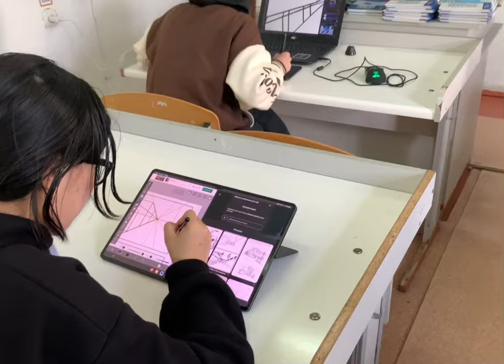«Мен буллингке қарсымын»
А.Қастеев атындағы өнер және дизайн колледжінің арнайы пәндер оқытушысы, 2 курс 3 топ сиуденттері және топ жетекшісі Айдос Сейдалыұлы

Челлендж